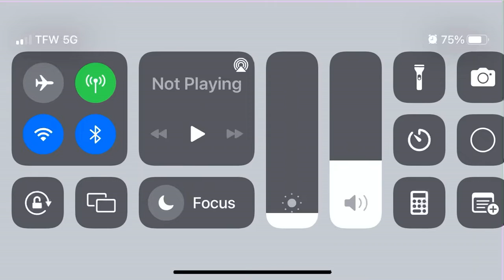My Book Reached An All Time High Rank On Barnes And Noble!! Thank You!! By Adam Stark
WOW! Thank you everyone for the support! I’ve made it to a high rank AGAIN with this book for once! That’s a new record! Barnes And Noble has MILLIONS of books, so to reach a high rank of 117,000 is another great accomplishment! Thank you so much everyone!

World’s Worst Murder Detective 2: Laws Stand Found! By Adam Stark
Featured on ANOTHER list!
This book of mine was also previously ranked the NUMBER ONE COMEDY BOOK on the same website as you can see from my videos and posts

The worthy sequel to the hilariously dark humor story of a very strange murder detective! Powen is back solving crimes, but now as a lawyer! He tries to redeem himself by only accepting very difficult trials. His clients hate him as much as the rest of the courtroom! Will his cursed brain allow any good to come from his attempts at justice?